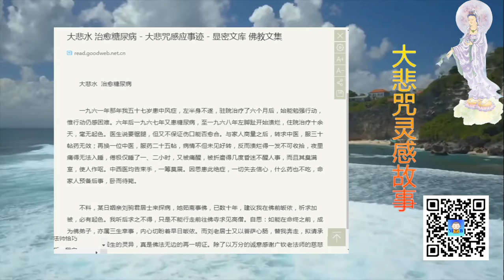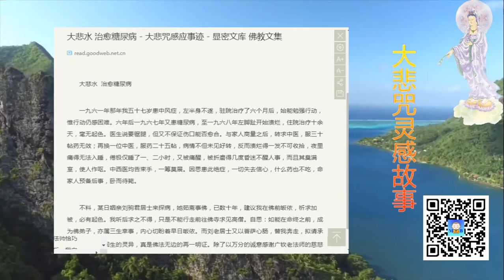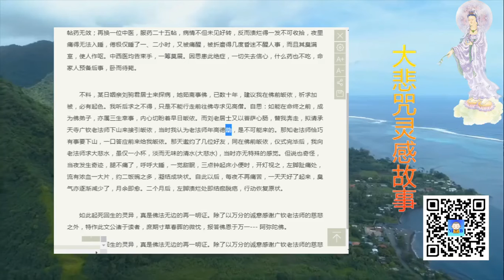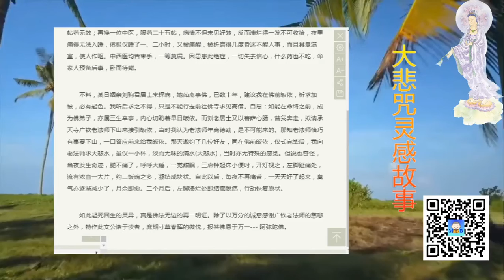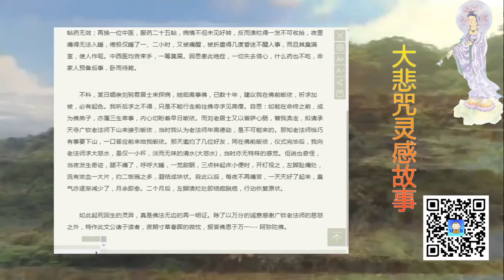大悲水救治晚期糖尿病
Support our Mutual Blessing Channel:
打赏支持【互助祈福】频道：